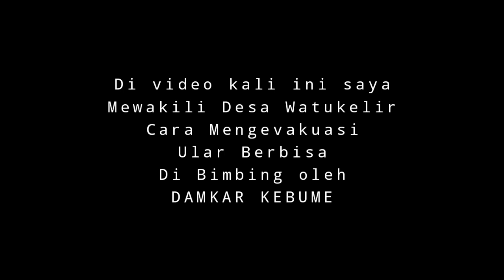Belajar sama Damkar Cara mengevakuasi ular piton sendirian